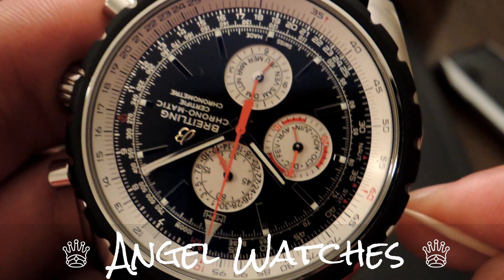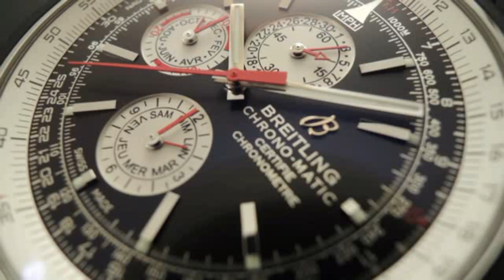IWC vs Breitling vs Omega vs Tag Heuer ♕Angel Watches♕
IWC Ingenieur Mission Earth IW323601 Breitling Navitimer Chrono-Matic 1461 Omega Seamaster Planet Ocean 9300 Tag Heuer Grand Carrera Chronograph Calibre 17 RS 2